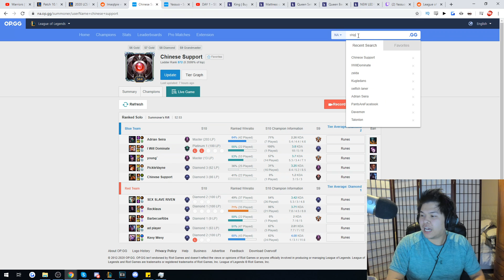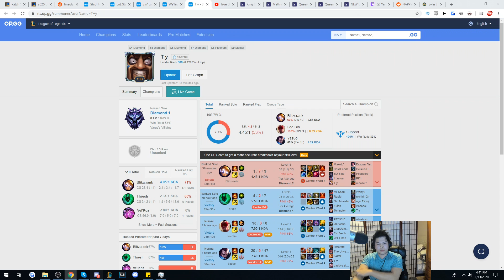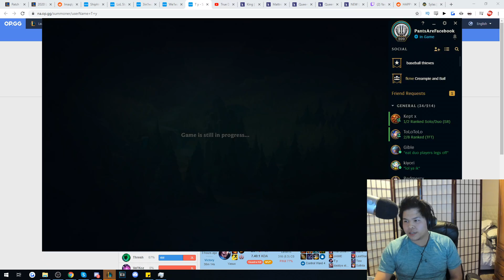PANTS REACHES TOP 100 IN 3 DAYS! CAN WE MAKE IT THROUGH MASTER PROMOS?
New Video ➡ PANTS REACHES TOP 100 IN 3 DAYS! CAN WE MAKE IT THROUGH MASTER PROMOS?